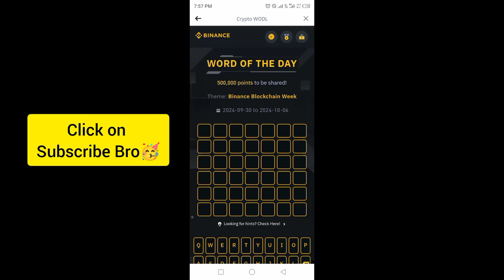Binance Crypto Word of the day today WOTD WODL Crypto theme Blockchain Week 2024 answer 2 Oct 2024